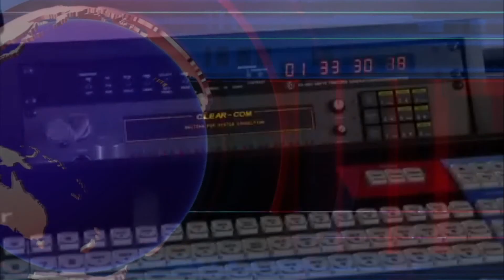STOP CRIME AGAINST WOMEN | GIRLS SAFTY | STOP FEMALE FETICIDE | GIRLS EDUCATION | SUMAN ARPAN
The24x7News is a leading online news destination from Delhi which covers Global, Indian, Business, Sports, and Fashion News. Reporters from more than 100 cities report daily to keep you updated for the latest updates from all around the world.
Our goal is to keep people aware of their surroundings and we do apolitical and nonbiased reportage.